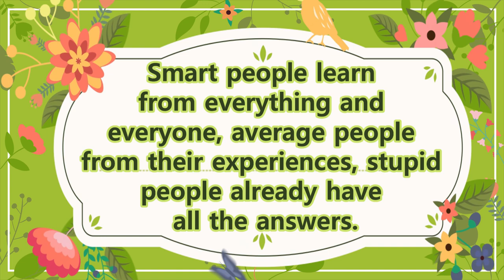Attractive Corner and Base Design Handbag | You Would Love To Use It Daily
Attractive Corner and Base Design Handbag - You Would Love To Use It Daily, - DIY hand bag - Cosmetic bag - Travel bag - Easy Bag Making at Home, - Scrap Fabric - Reuse Ideas, in this video you will be able to learn how to make easy and daily use bag, Fabric bag, hand bag, shopping bag at home using old clothes, old jeans or with small pieces of waste clothes, easy stitching method, with step by step tutorial.

1. Interface / Buckram Pasting / Fusible inter lining

2. Interfacing Fusible Bukram (Paper base)

3. Lining Fabric

4. Threads Polyester Sewing Thread

5. Carbon Steel Tailoring Scissor with Brass Finish Handle

6. USHA Sewing Kit with 18 Thread spools, 1 Scissor, 12 Buttons, 1 Measuring Tape

7. 1/4 Width Black Elastic Roll 200 MTR Length for Mask Making, Crafting, Tailoring DIY Purpose

8. Snap Button with Pliers, Plastic Button and Press Tools

9. Magnet Button, Clasps, Snaps, Fasteners for Purse, Bags

10.Plastic Snap button different colour (100 Sets)